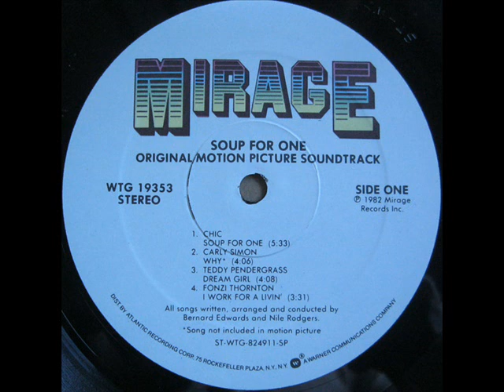Fonzi Thornton - I Work For A Livin'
A4: Fonzi Thornton - I Work For A Livin'

From: Various ‎– Soup For One - Original Motion Picture Soundtrack
Label: Mirage ‎– WTG 19353
Format: Vinyl, LP, Compilation
Country: US
Sortie: 1982
Genre: Funk / Soul, Stage & Screen
Style: Soundtrack, Disco, Funk